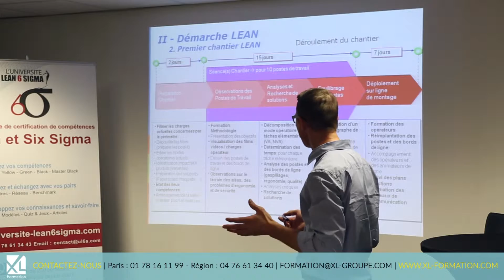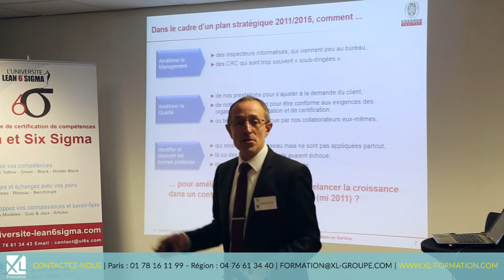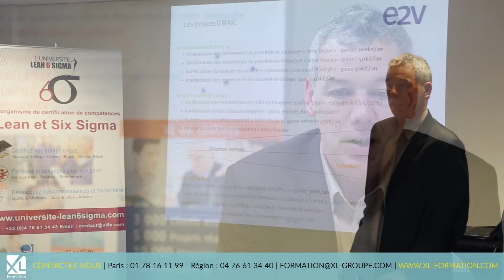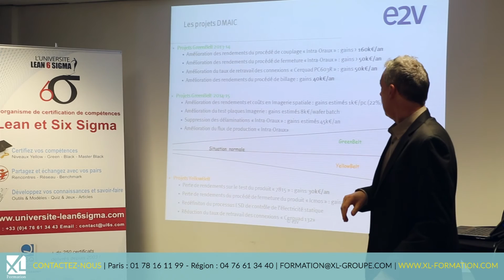Formations Certifiantes Lean et Lean Six Sigma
Découvrez le témoignage de stagiaires certifiés !

Afin de répondre aux exigences et enjeux de la Réforme de la Formation Professionnelle, XL Formation renforce l’évaluation des connaissances et élargit son offre en matière de certification. A l’issue de leur formation, tous les stagiaires peuvent désormais prétendre à une certification délivrée par XL Formation.

N'hésitez pas à nous contacter en Région : 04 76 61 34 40 ou à Paris :  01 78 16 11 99